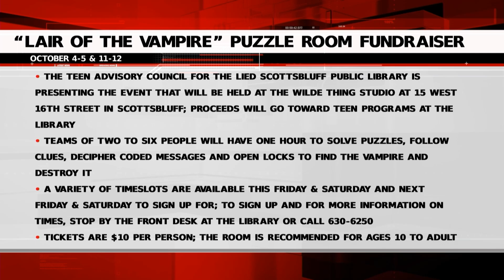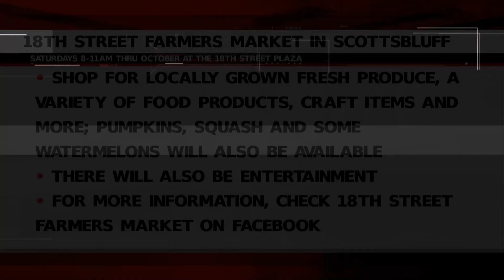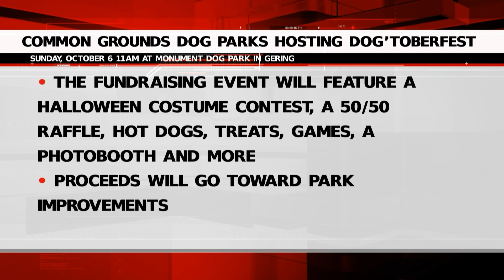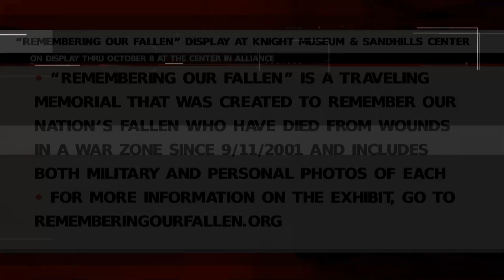Friday Community Calendar